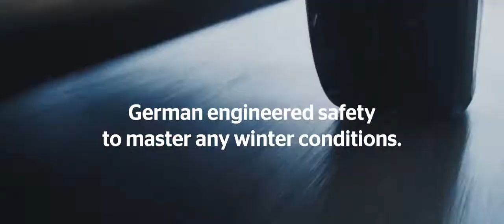ZIMSKA PNEVMATIKA CONTINENTAL TS 870P - Mojster vseh razmer - Porsche Inter Auto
ZIMSKA PNEVMATIKA CONTINENTAL WinterContact TS 870

Continentalova modela WinterContact TS 870 in WinterContact TS 870 P ponovno dokazujeta, da je v tehnologiji pnevmatik še vedno dovolj prostora za kvantne skoke.

Pri nas v ponudbi imamo tudi naslednico preverjene pnevmatike WinterContact TS 860, ki je v specializiranih medijih požela veliko odobravanja, nadaljuje pot po istih kolesnicah, saj združuje izjemne zimske zmogljivosti z odličnimi lastnostmi v mokrem vremenu, hkrati pa se ponaša s prepričljivimi ekološkimi odlikami, kot sta še manjši kotalni upor in še več prevoženih kilometrov. Ob tem je WinterContact TS 870 povsem nov izdelek, katerega konstrukcija, zasnova tekalne plasti in gumena zmes so bile zastavljene povsem na novo. Rezultat je pnevmatika, ki v neposredni primerjavi s predhodnico dosega tri odstotke krajšo zavorno pot na poledeneli podlagi in pet odstotkov boljšo vodljivost na snegu.

Nova pnevmatika WinterContact TS 870 prinaša tudi izboljšave z vidika oprijema na snegu, lastnosti v mokrem vremenu ter vodljivosti na suhi cesti. Če vemo, da se razvojni inženirji stalno soočajo z medsebojno nasprotujočimi si cilji z vidika lastnosti, ki so pomembne za varnost, in lastnosti, ki so povezane s prijaznostjo okolju, je napredek, dosežen na obeh področjih, impresiven: desetodstotno povečanje števila prevoženih kilometrov v kombinaciji z dvoodstotnim zmanjšanjem kotalnega upora.